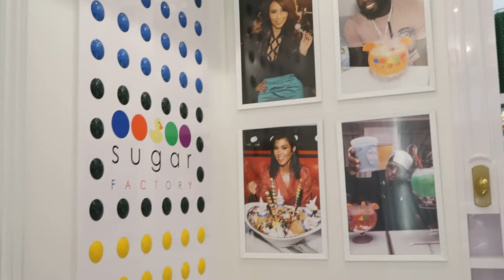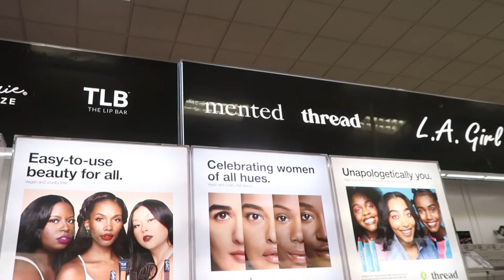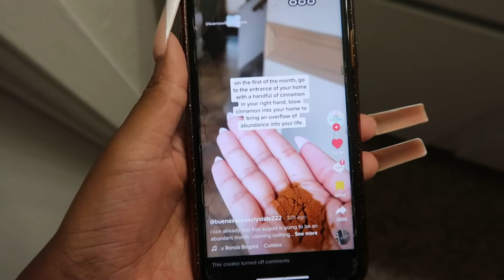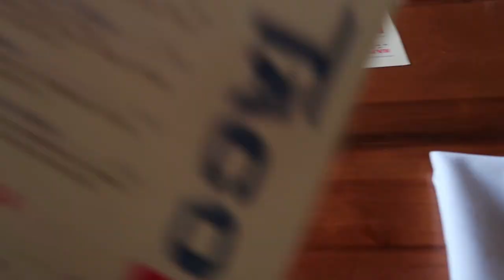V L O G : Move In With Kam EP. 2 | Sugar Factory & Rebranding My Business + Shipping orders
Move in with me as I prepare to move in my FIRST apartment by myself!

SUPPORT | ME

FEATURED IN VLOG

Coconut Bowls and Wooden Spoon...